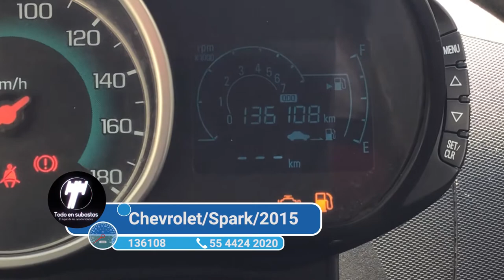Chevrolet / Spark/2015 - 2151